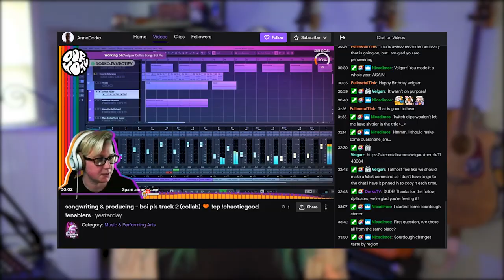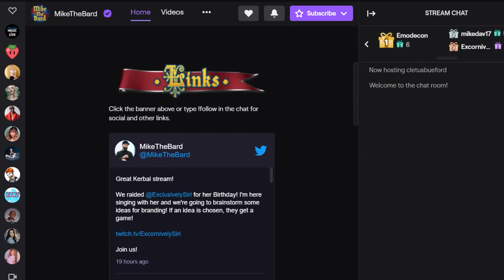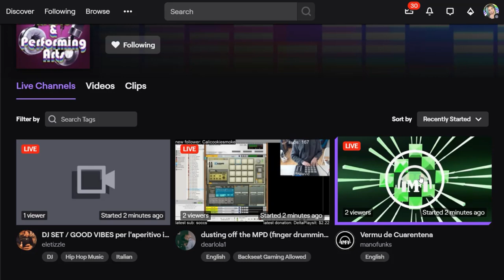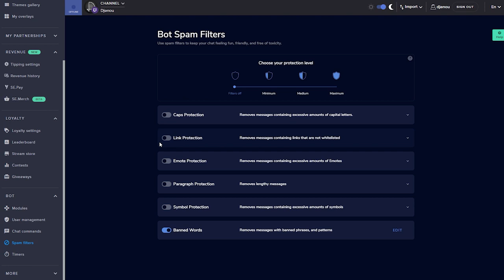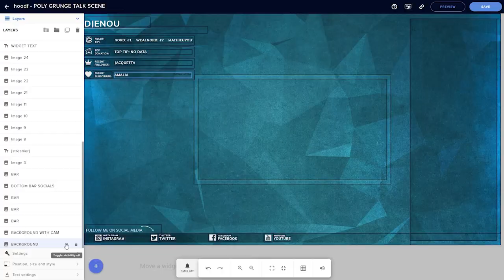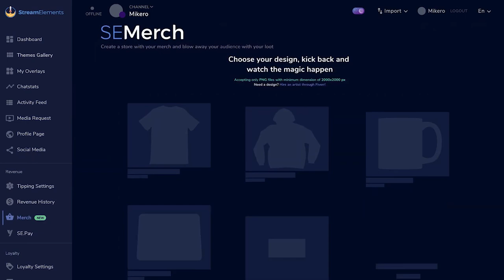How to Livestream music on Twitch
SE newest Sub: DragonCoreGaming
SE Sub goal - 101% 152K/150K
Livestreaming offers musicians new ways to interact with their audiences and gain new fans!
Check our video guide for everything you need to know before you take your first steps in streaming